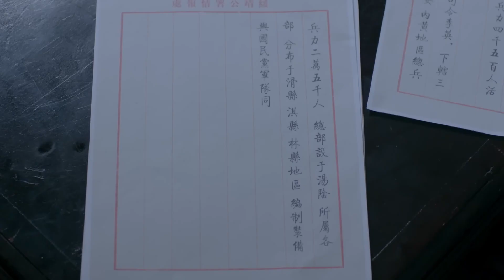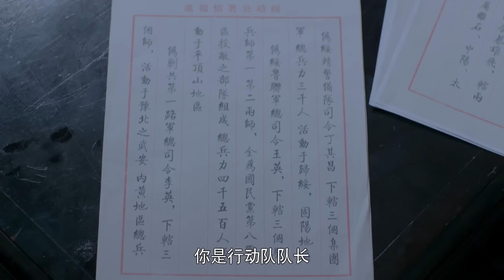【精彩谍战剧】谜谍孤舟31 | 神秘特工卧底军统，秘杀高官祸引叛徒，坐收渔翁之利（胡歌《伪装者》、张慧《司藤》）